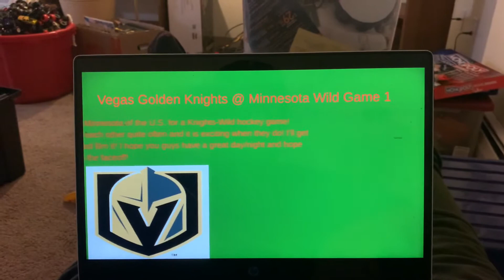NHL 21 Vegas Golden Knights @ Minnesota Wild - Game 1 - 2nd Overtime -